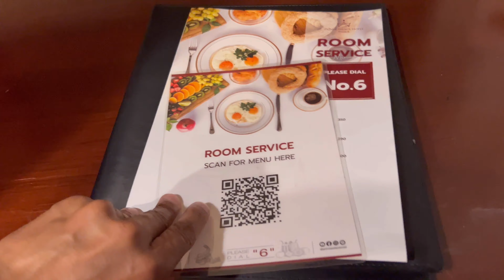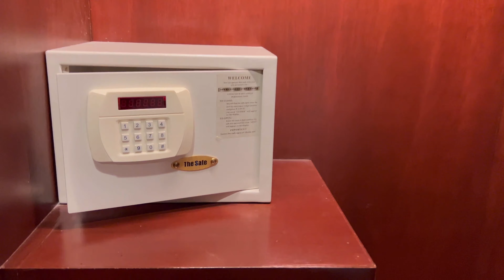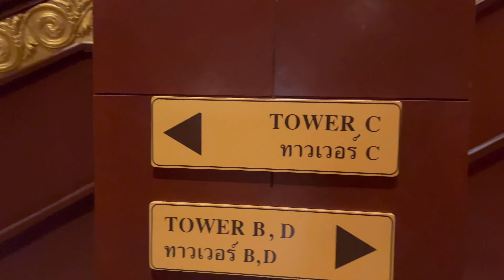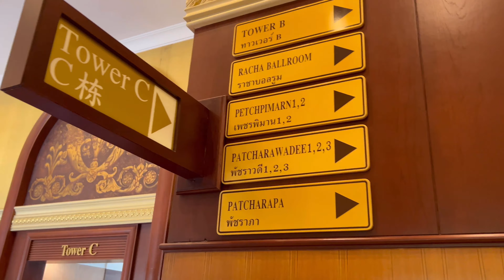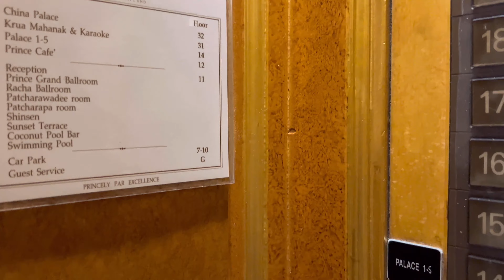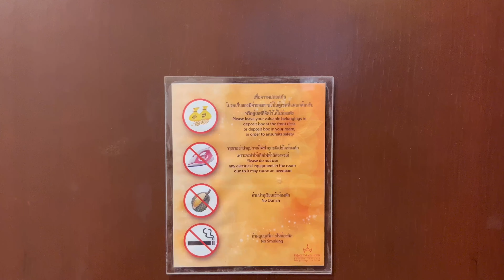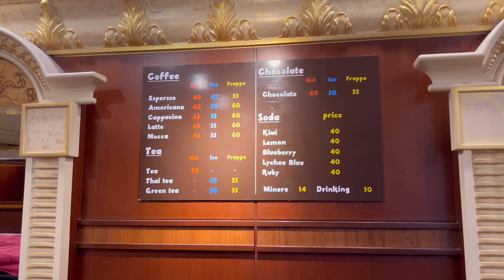Prince Palace Hotel Bangkok Sha Extra Plus | Thailand 4 stars hotel